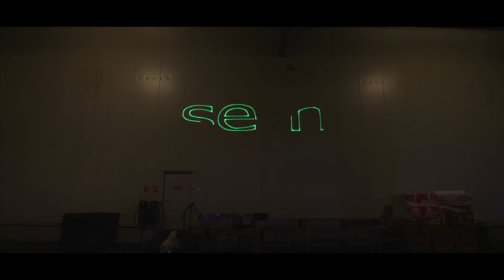Assemblée Générale VST 2018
Revivez l’Assemblée Générale 2018 de la coopérative VST placée sous le thème de la fête foraine !

Un événement festif et convivial où nos adhérents et collaborateurs se sont retrouvés pour échanger et partager un moment unique.